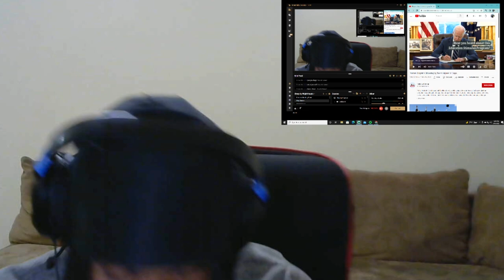THESE YG'S GAVE THE BEST EXAMPLE/SCENARIO OF... IF YOU SUSPECT.. ADDRESS IT.. THEM BOYS ON POINT‼️